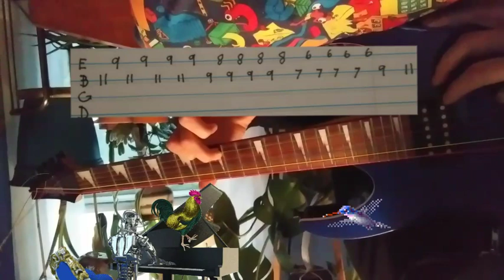Soothsayer opening improv guitar tabs. Starring a marble.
Guitar solo tabs. Buckethead improv.